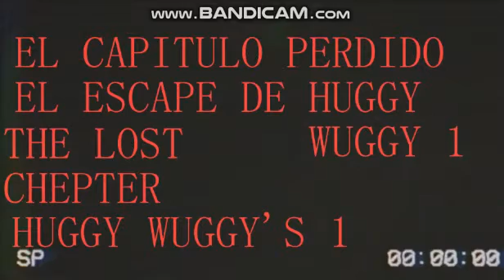The Lost Chapter The Scape Huggy Wuggy's 1 El Capitulo Perdido El Escape De Huggy Wuggy 1 TRAILER